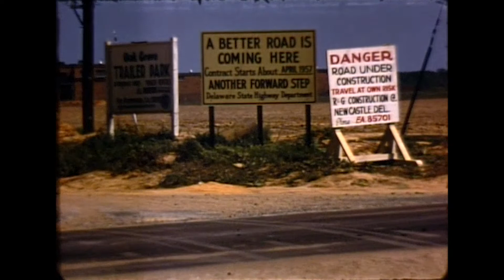A WPR Report: A Better Road is Coming Here - Dover, DE 1957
This 6-minute silent film provides a Works Progress report of work being performed on  Dover streets in 1957.

Some scenes depicted:
Dirt roads in Dover
Men working on building roads and constructing sidewalks
Paving roads (Specifically Legislative Avenue and RT13)
Government buildings around Legislative Mall, including the Hall of Records (Delaware Public Archives) and Legislative Hall.
Route 13 construction
School buses and cars driving down roads.
Water Street, Legislative Avenue, and the reconfiguration of streets around Legislative Hall are featured.